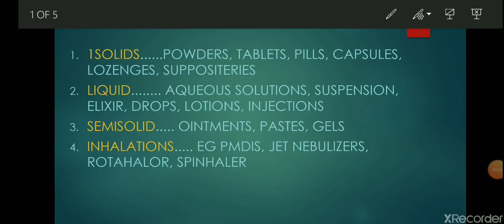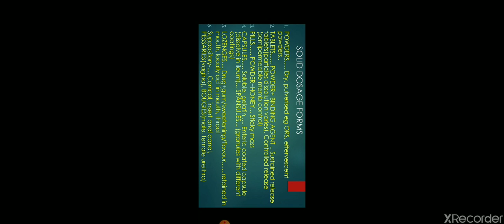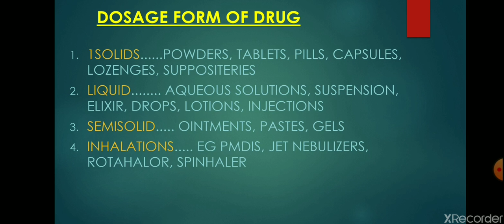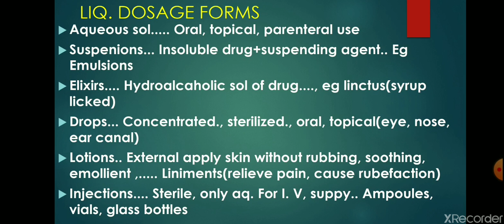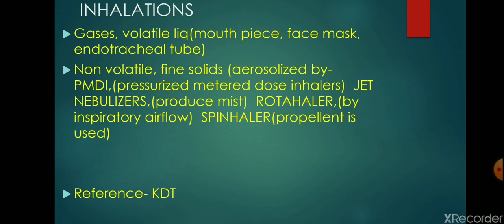Dosage forms of drug (pharma lecture series)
Easy  .. Explanations and notes